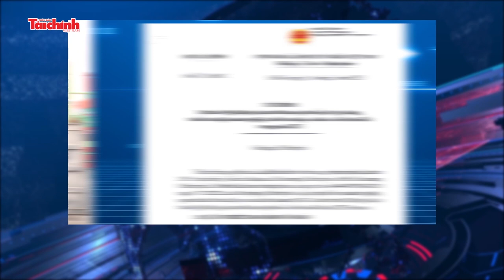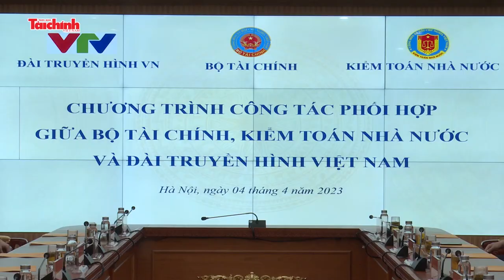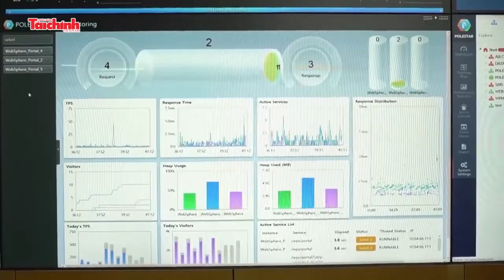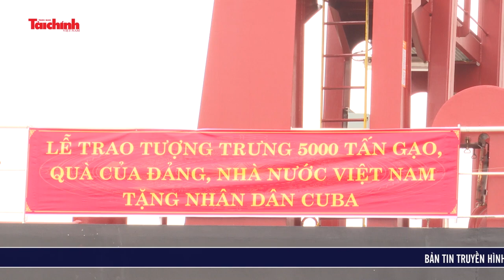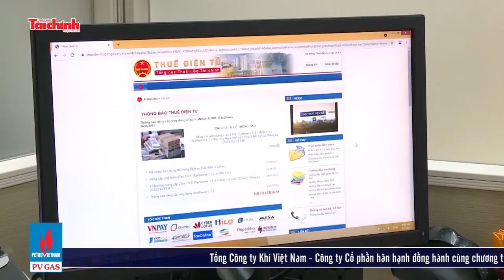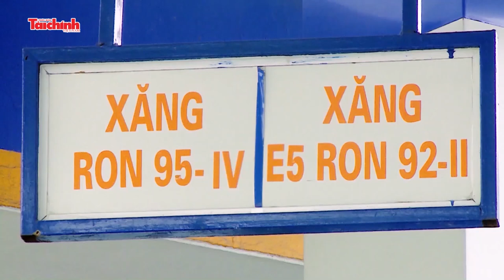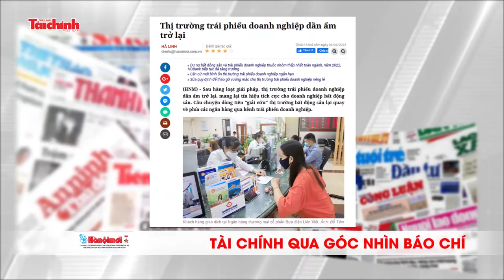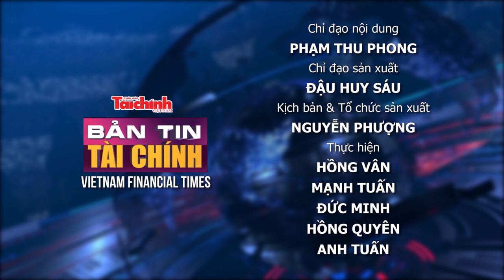Bản tin Tài chính - số 02 tháng 04/2023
Bản tin Tài chính - số 02, tháng 04/2023 của Thời báo Tài chính Việt Nam gửi tới quý vị những sự kiện tài chính nổi bật trong tuần qua (từ 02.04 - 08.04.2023).